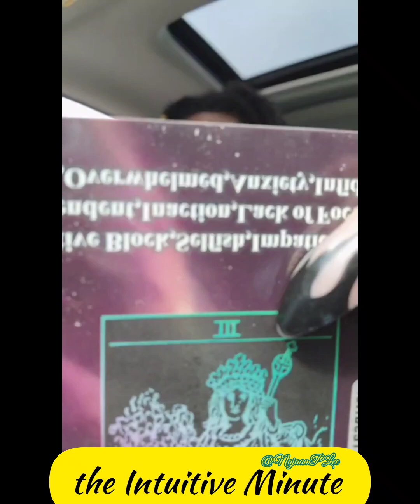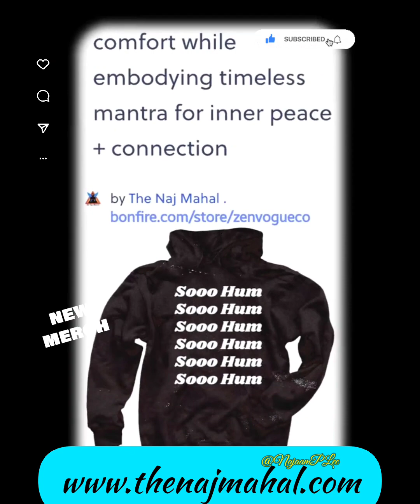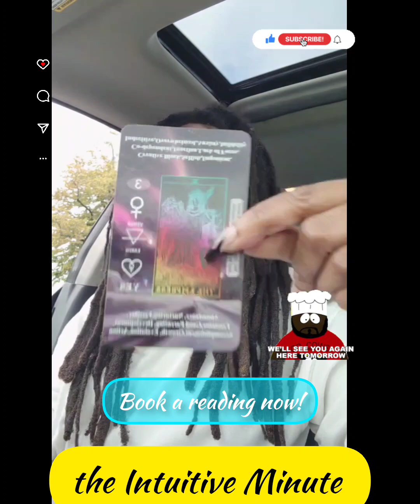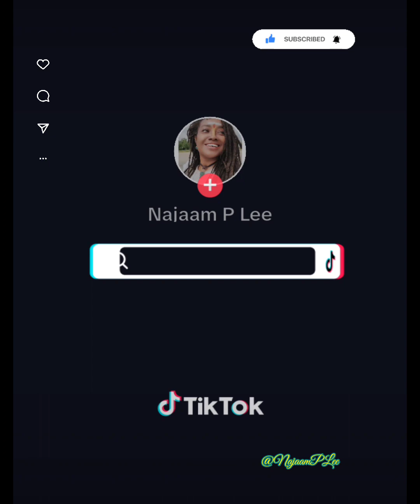Why Now? Why Take Action Now? Friday July 7th, 2023. the Intuitive Minute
Become KALI Warrior so that you take back your POWA and control over your life!

Are you seeking one on one, personal advise or Coaching in your life? I want to open my doors to you and schedule a time to chat . Lets start removing the blocks, obstacles that are in the way of your Blessings and Success!

please note: this Free Consultation is for new clients only!